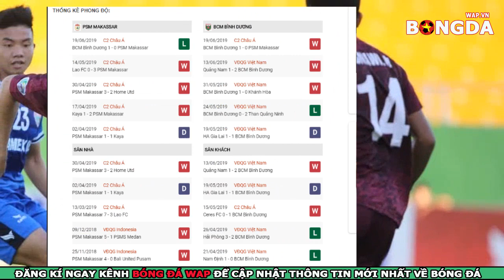Nhận Định🔴Trực tiếp PSM Makassar vs Bình Dương - Bán kết AFC Cup - 15h30 ngày 26/6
👉Trực tiếp nhận định bóng đá PSM Makassar vs Bình Dươngg - Bán kết AFC Cup - 15h30 ngày 26/6
👉Soi kèo bóng đá giữa PSM Makassar vs Bình Dương với tỷ lệ kèo đấu đúng và chính xác nhất.
👉Dự đoán tỷ số bóng đá  PSM Makassar vs Bình Dương với phần trăm chính xác rất cao.
👉Trực tiếp bóng đá AFC Cup. So với trận lượt đi, Bình Dương không còn ưu thế về mặt sân bãi. Dù vậy, các học trò HLV Nguyễn Thanh Sơn vẫn rất tự tin vào việc sẽ bảo toàn được thành quả.